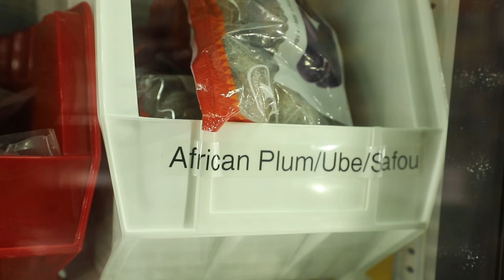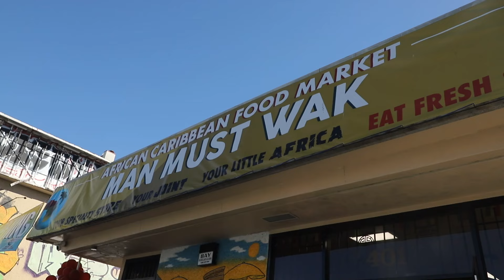NEWSLINE NIGERIANS IN CALIFORNIA BUILDING COMMUNITY THROUGH FOOD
If you are in the San Francisco Bay Area, you may want to drive to Oakland where a food market run by Nigerians, Queenkay and Denny G, offers a taste of authentic African foodstuff and spices while fostering a vibrant African community.